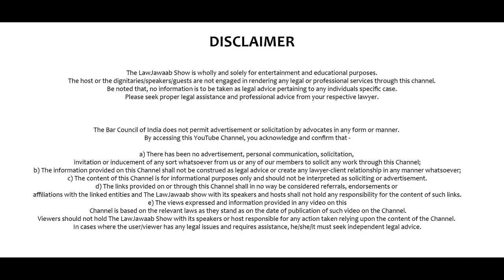S2 Ep. 5.1 | Lawyer-hood Life with Adv. Konik Kothari and Adv. Shubhankar Avhad.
And today we are in conversation with Adv. Konik Kothari and Adv. Shubhankar Avhad. But first, let me tell you that today's episode is a bit off-script, it's a candid conversation between a trio discussing their lawyer-hood life as we like to define it. Let me introduce you to my dearest friends, Adv. Konik Kotari and Adv. Shubhankar Avhad. Adv. Konik Kothari being a first generation lawyer is independently practicing  in the Nashik District Court as well as the Bombay High Court. He has completed his LLB and Masters in business law from NBT Law college along with A diploma in Cyber Law. He is also a visiting faculty at MVP Law college. Well to put it shortly, he is the one stop solution for all my problems, our version of Better call Saul and the most down to earth personality I've ever met. Our next guest is Adv. Shubhankar Avhad, he has completed his LLB from NBT Law College and Masters in business law from Queen Mary's, London and has worked with M & S solicitors London.  He has also worked with the top tier firms of Mumbai such as MZM and AZB. He has also been a speaker at the United Nations, London School of Economics. His research paper was shortlisted at the International economic law conference, St. Petersburg FL Russia. He is truly a man of ethics and principles.
And I am Adv. Sayee Sawant, working with Spl PP Shishir Hiray, representing the Govt. Of Maharashtra in plathora of cases. Also a Partner at SSH Legal.

So in today's episode celebrating our Season Finale I'll  be discussing all the horizons of Law practices, with the most dearest and the highest achieving people of my life. Adv. Konik Kothari, Adv. Shubhankar Avhad. We'll be discussing how Independent practice works, how firm cultire works and we'll as how it is to be associated with a senior

Special Thanks:
The Nashik Bar Association.

Our team:
Host and Owner: Adv. Sayee Sandeep Sawant
Studio and recording: Apostrophe Studios, Nashik (Dr. Jagdish Bhandge)
Camera and shooting: Stories by Sandip, Nashik (Sandip Badad)
Digital Media Management: That's so Digital, Nashik (Abhishek Aher)
Stylist and Graphic design: Anushka Rawat
Cinematography: Vaishnavi Potdar
Video Editing: Pankaj Patil
                        : Amartya Sarkar
Credits: Jaydatta Khoche
Special Thanks: Savani Vaze

The LawJawaab Show is wholly and solely for entertainment and educational purposes. The host or the dignitaries/speaker/guest are not engaged in rendering any legal or professional services through this channel. Be noted that no info is to be taken as legal advice pertaining to individuals' specific case. Please seek proper legal assistance and professional advice from your respective lawyer.

Viewers/Users should not hold The LawJawaab Show with its speaker or host responsible for any action taken relying on the content of the channel. In cases where the user/viewer has any legal issue and requires assistance, He/She/It must seek independent legal advice.